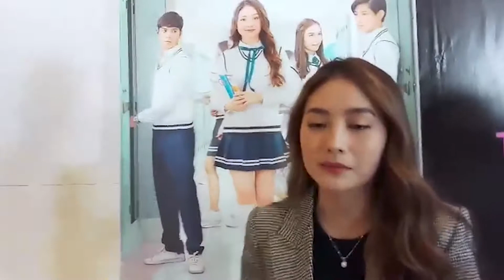LITTLE MOM TRENDING DI 22 NEGARA DAN RAIH REKOR MURI, INI REAKSI NATASHA WILONA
Serial Little Mom raih penghargaan Museum Rekor Dunia Indonesia (MURI). Penghargaan itu diberikan karena serial yang dibintangi Al Ghazali, Teuku Rassya dan Natasha Wilona ini trending di 22 negara.

Sebagai pemain, Natasha Wilona tak menyangka dengan apresiasi yang diberikan terhadap serial yang dibintanginya. Apalagi berkat aktingnya di serial itu, Wilona kebanjiran tawaran akting dari luar negeri.